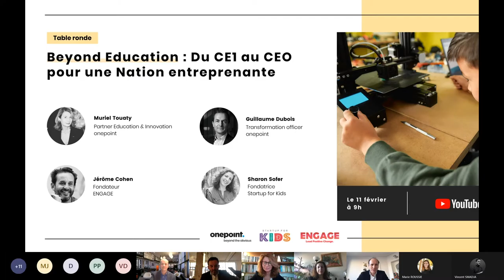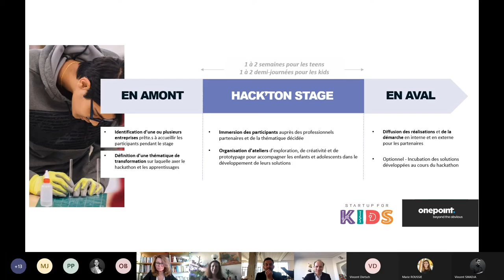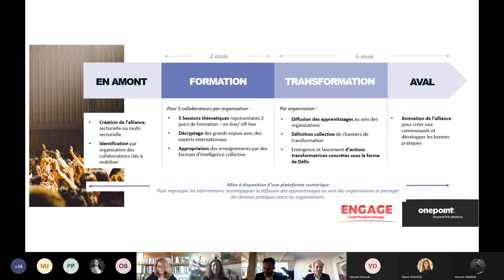Webinaire - Beyond Education : du CE1 au CEO pour une Nation entreprenante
Découvrez notre webinaire intitulé "Beyond Education : du CE1 au CEO pour une Nation entreprenante", qui s'est tenu le jeudi 11 février, avec nos partenaires Startup for Kids et Engage.